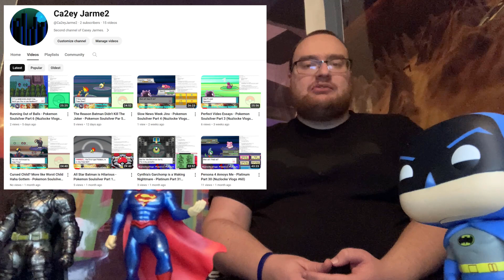Ranking Batman's Plans to Murder Superman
Continuing my review of Batman's contingency plans, this time going over the plans from Frank Miller's books and the New 52.